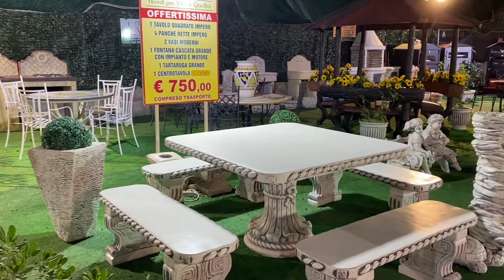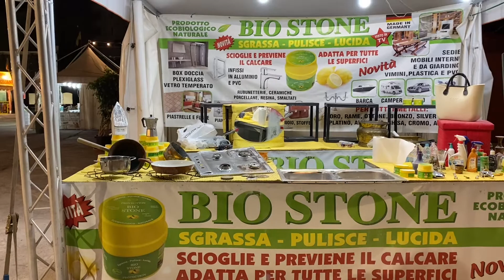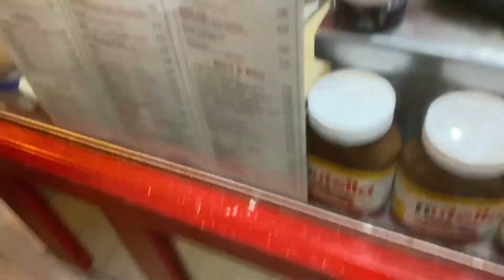MIDNIGHT STROLL @ MONDELLO BEACH | BUHAY SA ITALIA | ka bonding tv